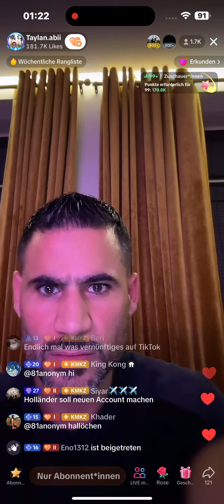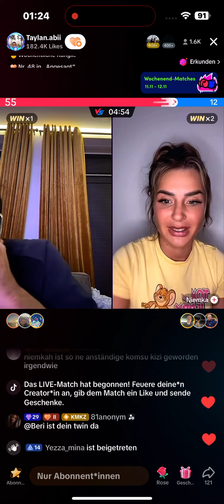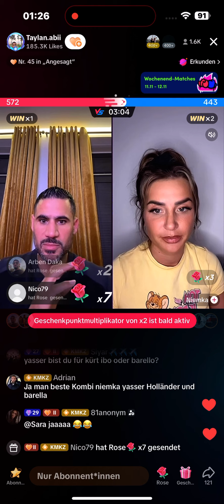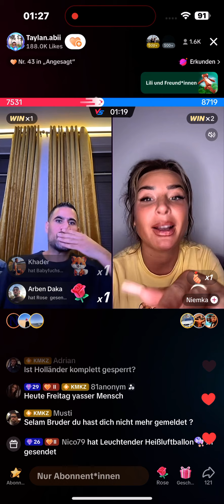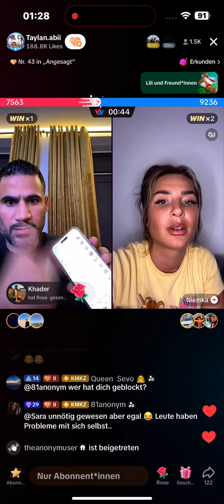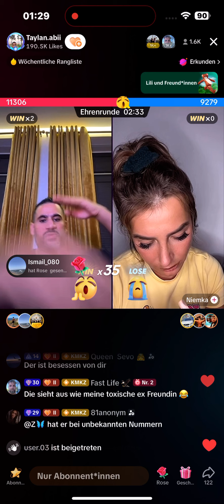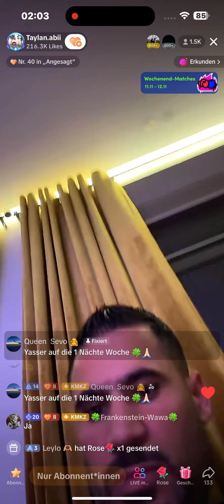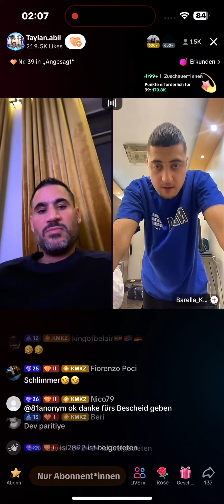Yasser war live. 11.11